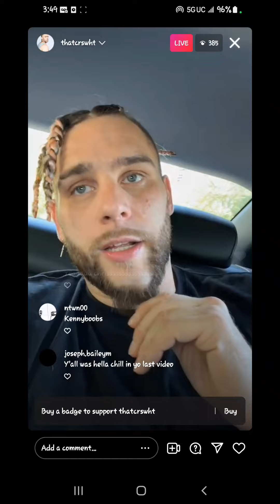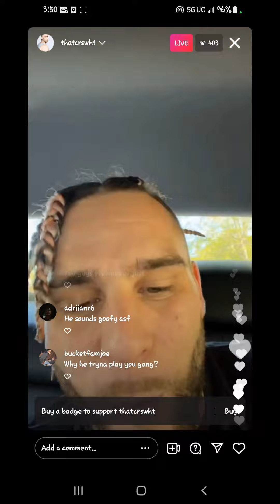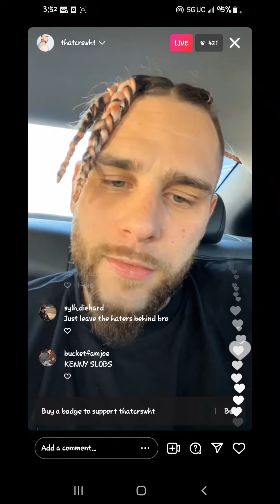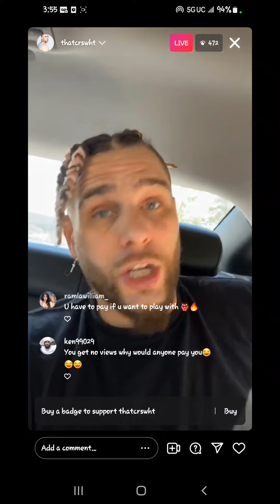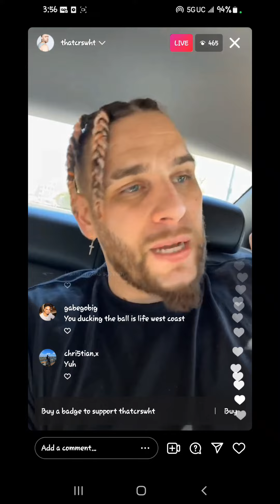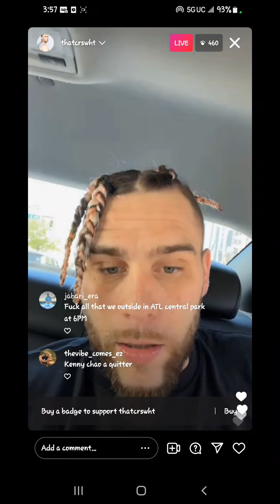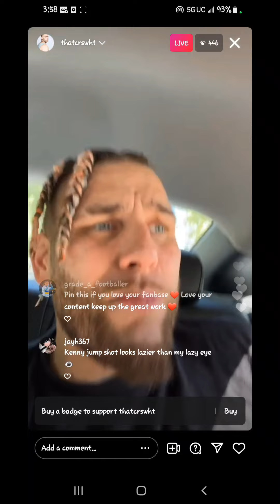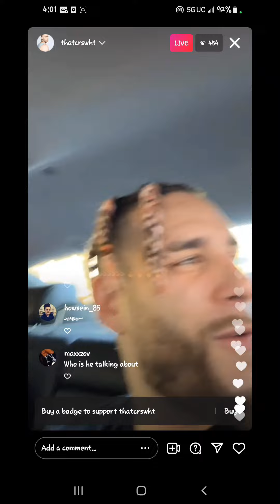Crswht responds to Kenny Dobbs|says him and his daddy BIL owes and gotta pay before they play 1v1